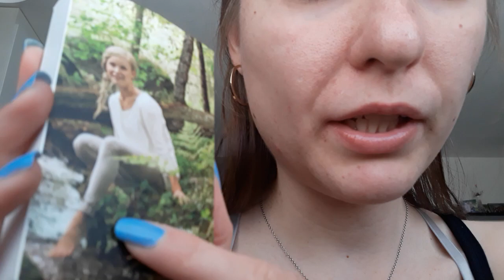ASMR- Tapping på svenska/in Swedish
En enkel tapping video på svenska❤